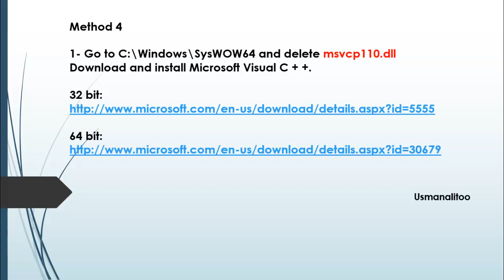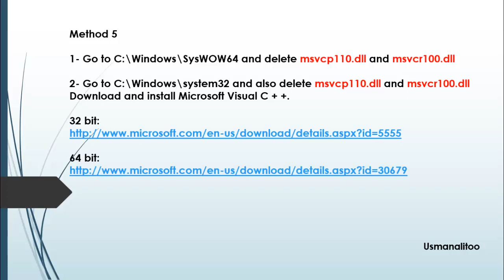[Work 100%] How to fix Assassin’s Creed Unity error 0xc000007b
Method 1  ( Download link in Descriptions )This is one of the most well known issues in Windows 7, 8, 8.1 & 10 regarding video games like Assassin’s Creed Unity.

Install Microsoft NET Framework.

Install Microsoft Visual C + +.

Install DirectX(version 11 is required to play Assassin’s Creed Unity).

Install the latest Windows updates, from “Windows Update”.

Method 2  ( Download link in Descriptions )

DELETE ALL FILES NAME D3D FROM SYSTEM 32 AND SYSWOW64 (SOME CANT BE DELETED) AND THEN INSTALL DIRECTX

Method 3 (Download link in Descriptions)

1- Download zip file and Extract Here

 2- Copy all Extract Here file and past C:\windows\system32     and C:\windows\syswow64 overwrite exiting files.

Method 4

1- Go to C:\Windows\SysWOW64 and delete msvcp110.dll Download and install Microsoft Visual C + +.

Method 5

1- Go to C:\Windows\SysWOW64 and delete msvcp110.dll and msvcr100.dll

2- Go to C:\Windows\system32 and also delete msvcp110.dll and msvcr100.dllDownload and install Microsoft Visual C + +.

Usmanalitoo is an IT Expert (MCSE, CCNA & REDHAT) Work as System & Network Administrator. Usmanalitoo shares incredible information Tutorial about YouTube Tips & Tutorial, Gaming, Social media, Hardware, Troubleshooting Tips, and also provide Error Solutions, I loves to share his knowledge with people. I am glad to help other through YouTube video Tutorial.